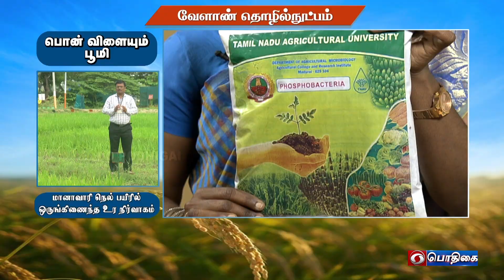மானாவாரி நெற்பயிரில் ஒருங்கிணைந்த உர நிர்வாகம் | Agricultural Technology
INM In Semi Dry Rice

Pt:- Dr. T. BALAJI, Assistant Professor,
Soil Science and Agrl. Chemistry, Krishi Vigyan Kendra,
Ramanthapuram District